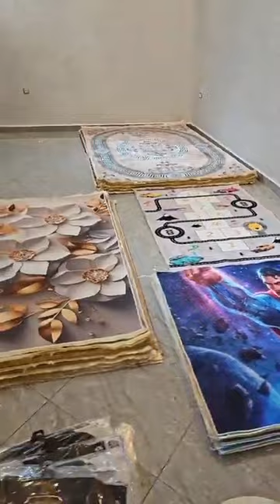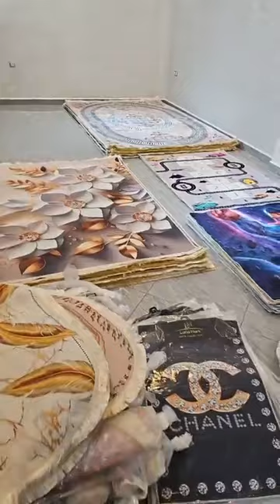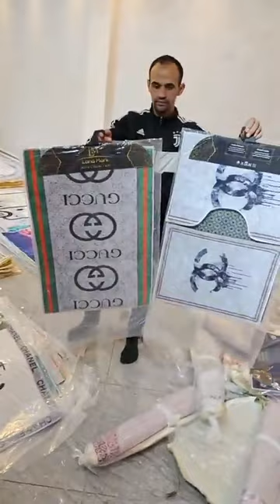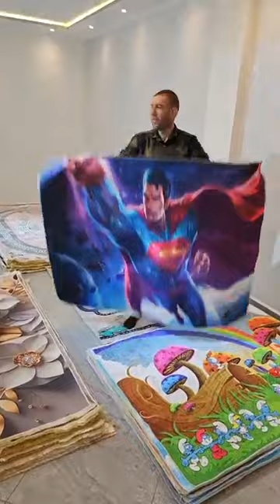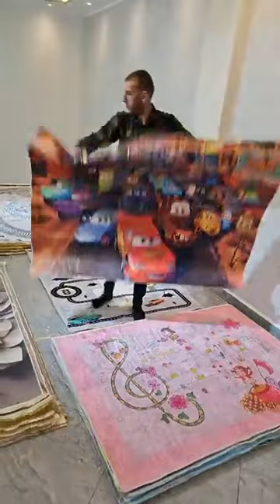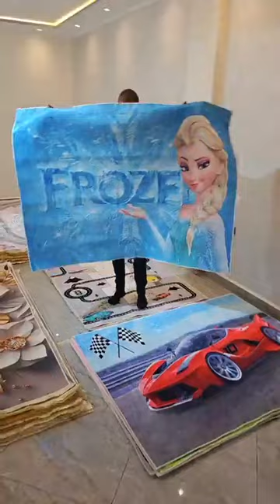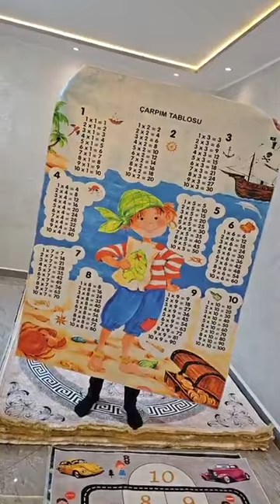تحطيم_الأسعار 🔥🔥ديسوندولي 3 قطع 70 الف فقط 😱😱طابي شمبرة قوة 180 الف فقط 😱😱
المرجو دعم قناتتا على اليوتيوب...💥💥
شكراً لكم على الدعم والتواصل المستمر والتفاعل مع منشوراتنا 😍😍